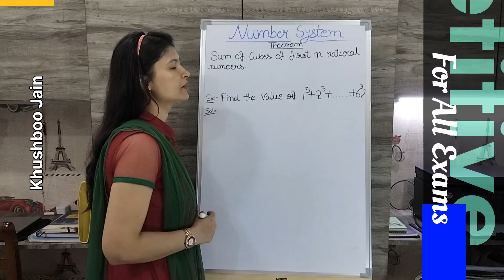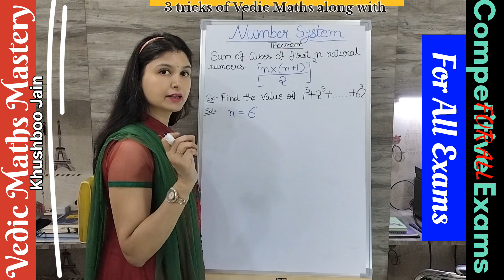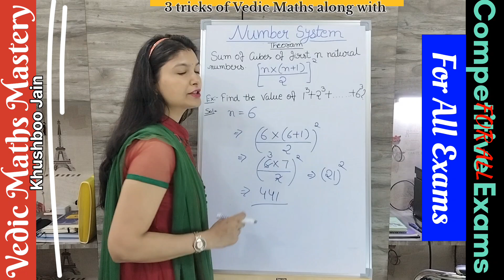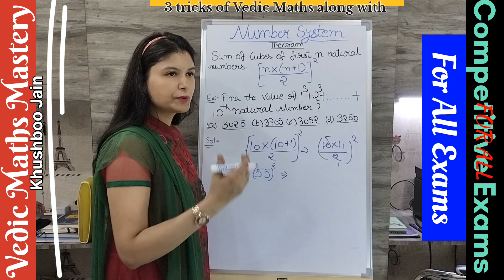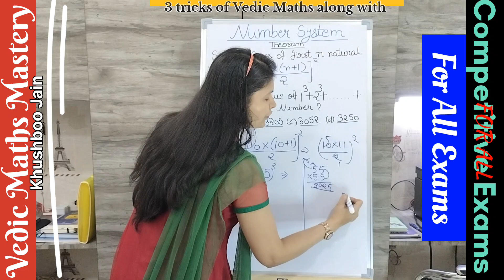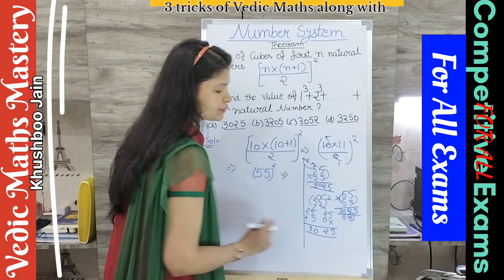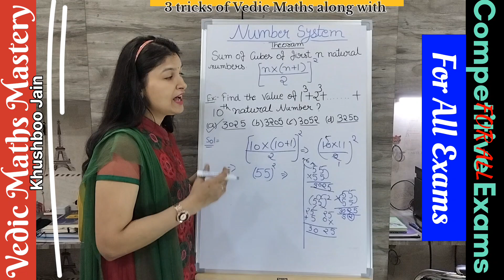Number System ( संख्या पद्धति) | CGL,CHSL,CPO,MTS 2024 | SSC & RAILWAYS SPECIAL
Practice Tips
Recognize Patterns: Quickly identify sequences and patterns.

Use Formulas: Familiarize yourself with the sum and properties formulas for quick calculations.

Solve Sample Problems: Regular practice with different problems helps in mastering the concept.

Understanding these concepts and practicing problems will aid in tackling questions related to competitive exams.